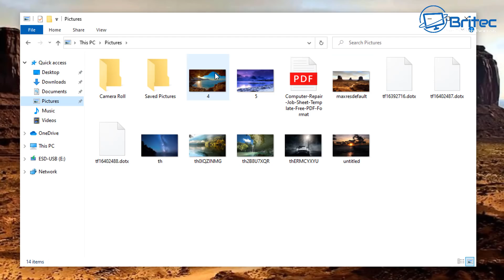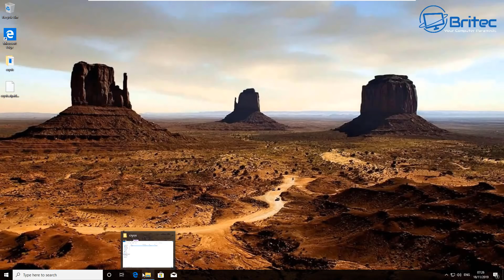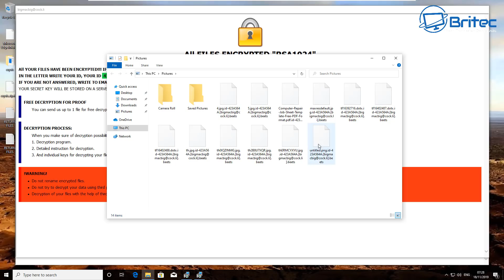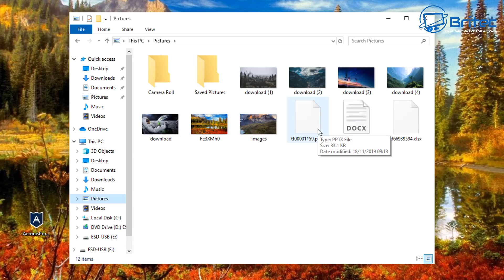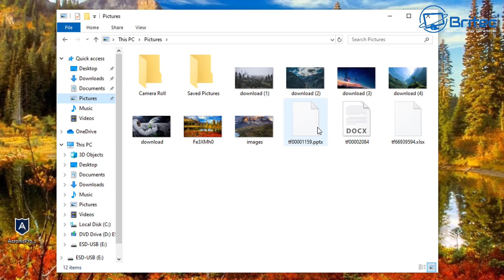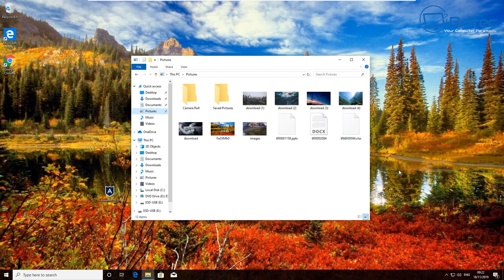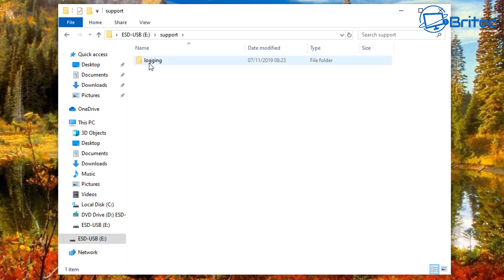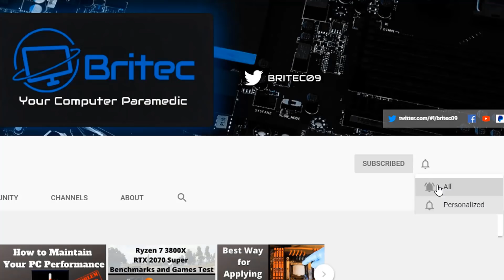Protect Computer Data From Ransomware Attack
how to prevent ransomware 2019 ? In this video you will see why data backup is so important for your business or home computers. Ransomware is on the rise and once injected onto the computer, it can encrypt data in seconds. This can be devastating to businesses or even home users. The data will be encrypted by cyber criminals and held to ransom for a fee to decrypt files. Never pay for the ransom.

Keep at least 3 copies of your data

Keep 1 copy offsite to protect against fire, flood, theft, and other physical disasters.

Store the data in at least 2 different formats (i.e. disk, tape, cloud, etc.)

This is so no single event will destroy all copies of data backups.

The Best Ransomware Protection of 2019
Acronis Ransomware Protection

Don't leave things to chance, ransomware is no joke and once hit with any type of encryption ransomware, it will show no mercy and encrypt, documents, pdf, .exe, photos, video, and just about any other files type on the computer or even items connected to the computer, like USB devices. Don't rely on the hope there will be a decryption tool available, because no all ransomware is possible for file decryption.